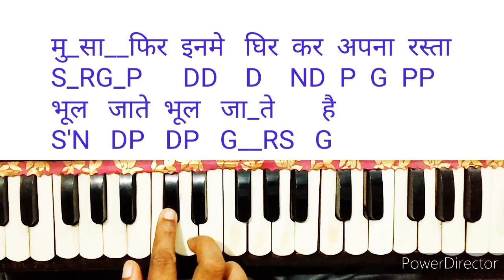Ye ankhe dekh kar। ये आंखें देख कर। harmonium note। lata mangeshkar song।Suresh Wadkar song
Song cradits
Film_dhanwan
Artist_Lata mangeshkar& Suresh Wadkar
Music_hridaynath mangeshkar